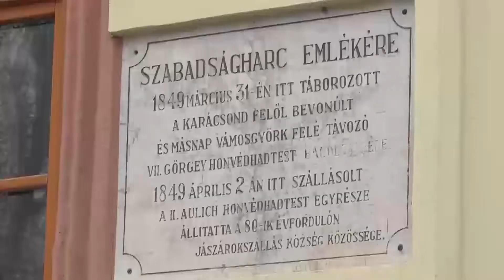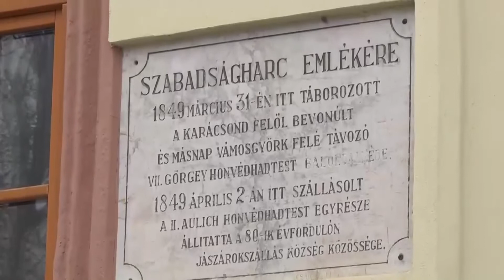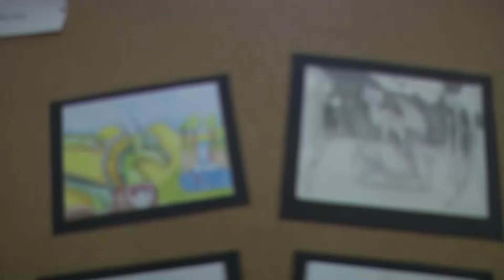AZ 1848-49-ES FORRADALOM ÉS SZABADSÁGHARC HŐSEIRE EMLÉKEZTEK JÁSZÁROKSZÁLLÁSON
Március 15-én délután Jászárokszálláson is emlékeztek. A koszorúzás után a Deák Ferenc Gimnázium diákjai és a meghívott művészek: Bokor Ria, Jenei Gábor és Vanya Róbert énekeit Báder Ernő cigányzenekara és a GMB zenekar kísérte a Petőfi Művelődési Ház színpadán. Az ünnepi műsort követően a gimnázium tanulói munkáiból összeállított, “A mi univerzumunk” kiállítást tekinthették meg a jelenlévők.